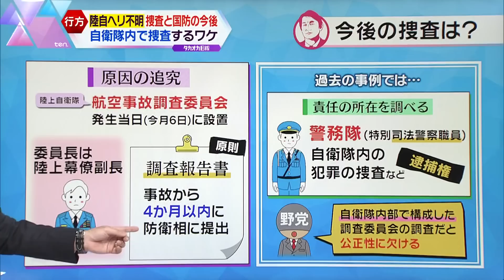【タカオカ解説】なぜ自衛隊内で捜査？陸自ヘリ消息不明事故 8人の捜索続く中、早急に求められる原因追究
陸上自衛隊のヘリコプターが消息を絶った事故で2人の遺体が確認され、検視などのため沖縄本島へ搬送されました。現在も残る8名の方の行方の救出が続いています。今回の事故については陸上自衛隊内での捜査が進められていますが、その理由とは？捜査と国防の今後を徹底解説です。